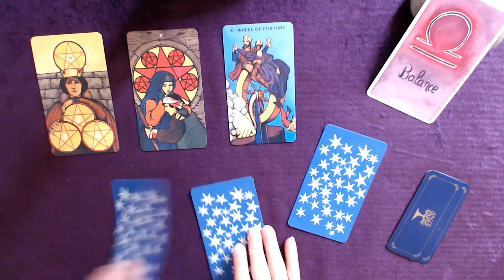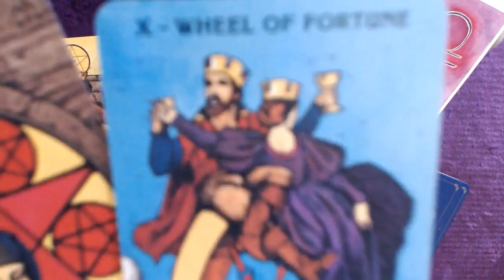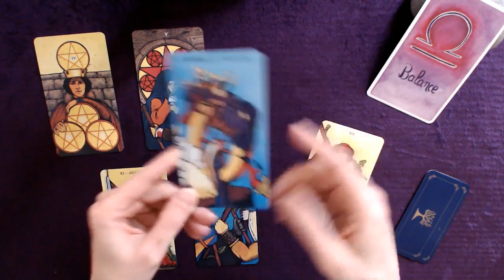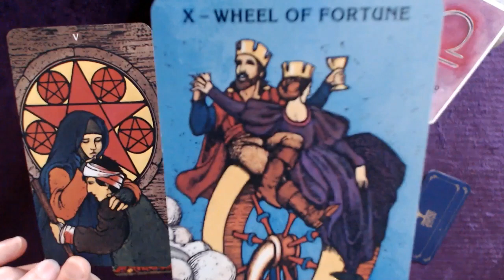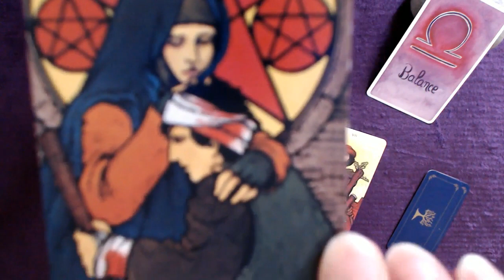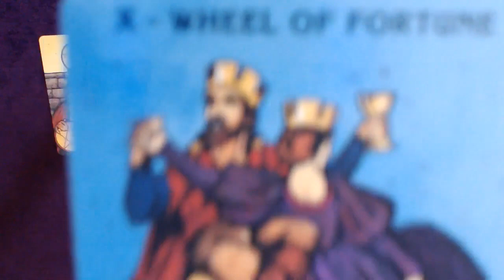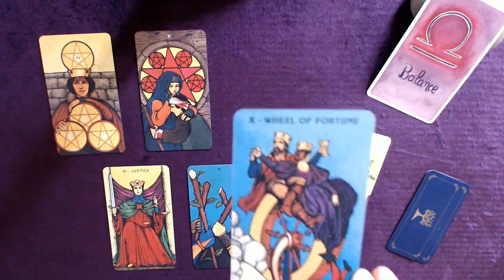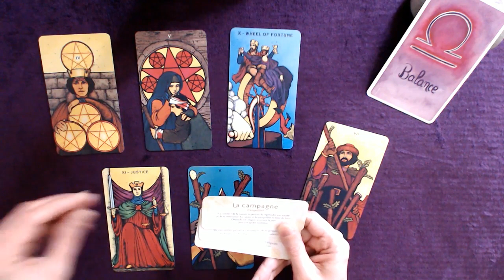BALANCE 16-31 Avril - La force et la puissance de vous élever et de vous adapter pour le meilleur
Tirage tarot BALANCE 2ème quinzaine d' avril 2022
↓  Infos : signes, tarots, oracles... c'est en dessous  ↓

Bon visionnage !